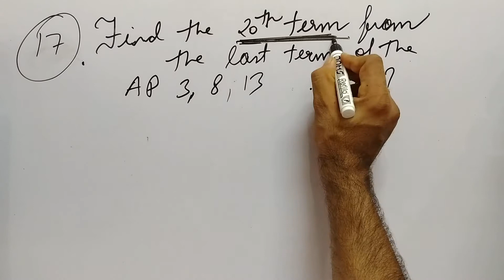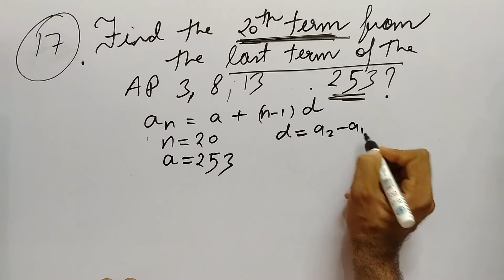Arithmetic Progression || Exercise 5.2 Class Tenth Question-17 || NCERT || CBSE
In this video we are solving Question number - 17 of Exercise 5.2.
Hey!

In this video, we have covered most important topic for class 10th Arithmetic Progression chapter. Also, we will learn concept first and then move forward towards tricks and questions solutions. Watch this video till end and we assure you will become a master in this chapter.

Team
Simply Learn Anything
,Arithmetic Progression all formula,
Arithmetic Progression Aptitude Tricks,
Arithmetic Progression Ap